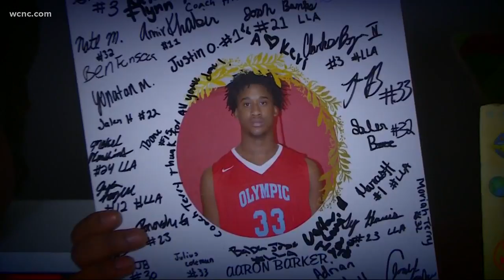8-year-old boy dies on soccer field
A warning all parents need to hear.